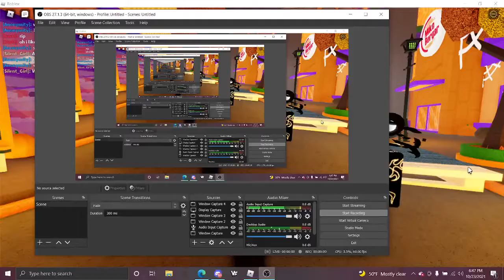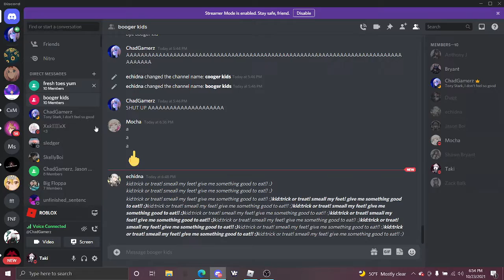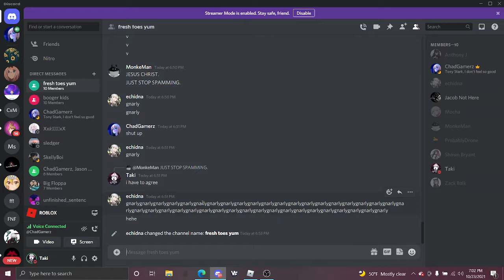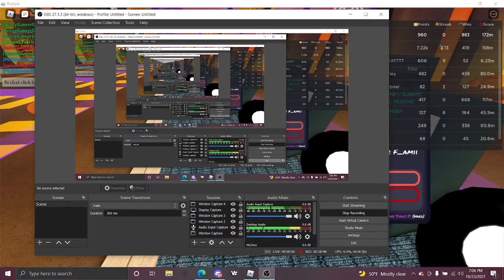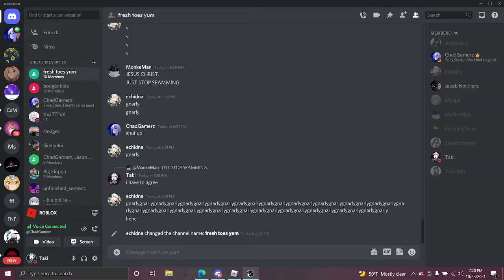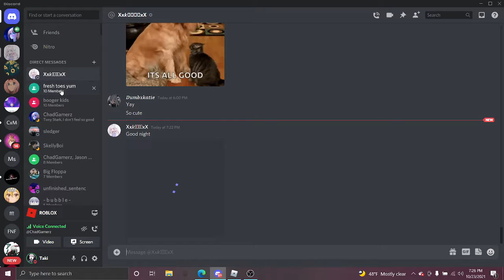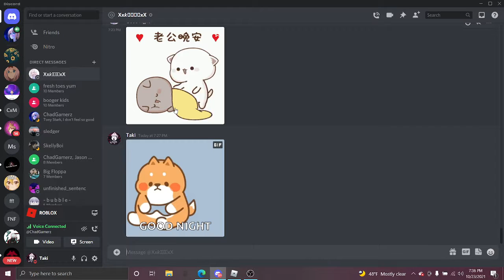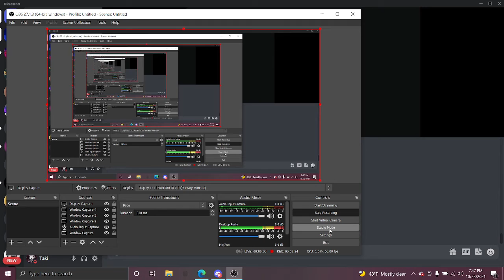Chad Grinds Points on Funky Friday (Read Description)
Jayden(me) got his first tag and later on chad gets his off video

Btw if you want to follow us on roblox here they are!

or type ChadGamerz1

or type XxGamerzKid